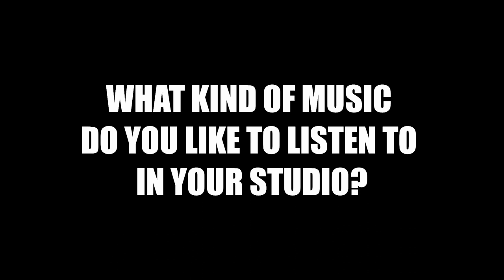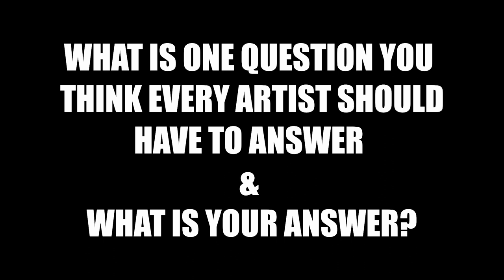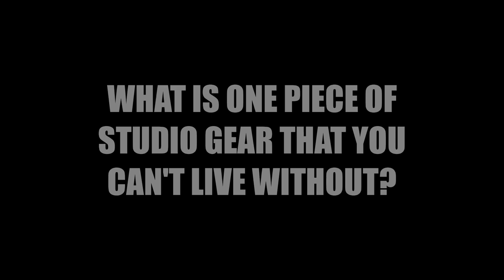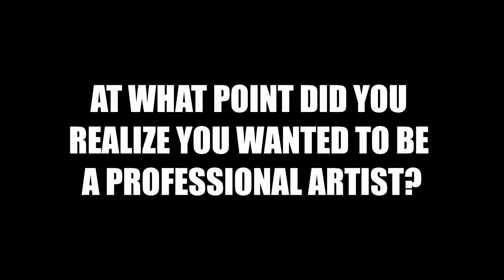OPEN STUDIO 5 featuring Seth Smith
The Rice Gallery of Fine Art presents Open Studio 5, a journey inside the artist's creative process, studio, and mind.

In this episode we visit with Kansas City artist, Seth Smith.
Get to know Seth as he paints one of his latest creations in his home studio.